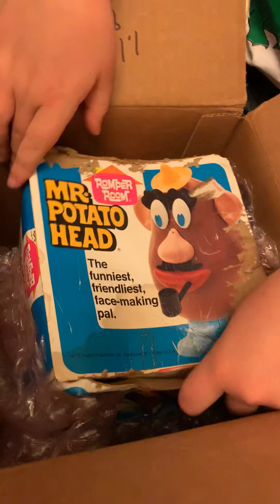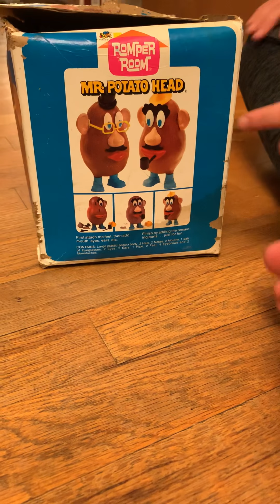Vintage Mr. Potato Head reveal !!!